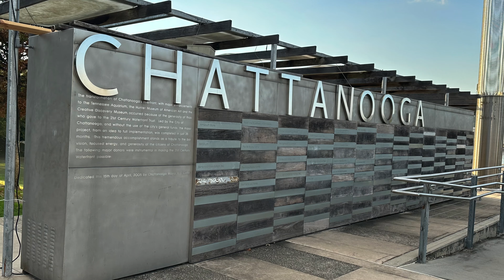48 Hours in Chattanooga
Join us in this video for 48 hours in Chattanooga, Tennessee. We took a quick trip south for our 10th anniversary.

We squeezed in so much during our 48 hours in the city: The 3 Sisters Bluegrass Festival; Rock City Gardens/View of 7 States; Chattanooga Choo Choo historical site; some beautiful bridge views; yummy beer, pizza and pasta; and an anniversary photo shoot. It was definitely a weekend to remember!

Some links to the places we feature in this video:
Tony's Pasta Shop: Tony's Pasta Shop & Trattoria — Bluff View Art District